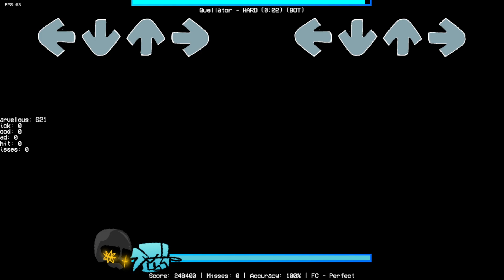Friday Night Funkin'; Vs. Matt - Quellator Fanchart!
Song by @oddestial